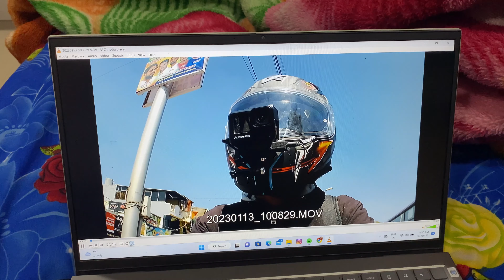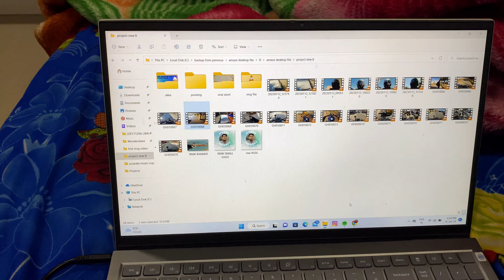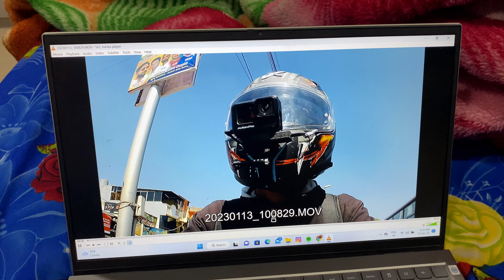vlog 33| breakdown in motovlog setup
Hello dost aur bandu, friend and family. channel ko support karna aur

Welcome to RNW VLOGS [ RIDE N WALK ], This is Zafar khan  and enjoy the video.
is video me aaj kya hua hai o bataya hun aur motovlog karte time boya bym1 mic breakdown ho gaya. so iske liye motovlogging nahi kar paya main. aur age se try karung ki motovlog karun.

for all these you can connect to me..

                        Or
Ye equipment use karta hun video banane ke liye

Gopro hero 10
Gopro Mic Adapter
Gorilla Tripod
Boya mic
Boya shot gun mic
Maono mic
Gopro case

RNW VLOGS
( Zafar Khan )

From Siddharth Nagar,  UP [ UTTAR PRADESH ]  RNW VLOGS,